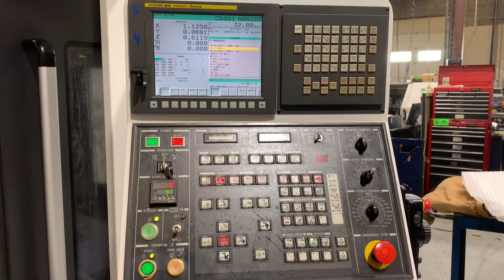HYUNDAI WIA (2014, commissioned in 2015) F500 5-axis vertical machining center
HYUNDAI WIA (2014, commissioned in 2015) F500 5-axis vertical machining center with FANUC I SERIES CNC control, 47.2” x 19.7” table, travels: X-31.5”, Y-18.1”, Z-20.5”, A-180 DEG in 0.01 DEG increments, B-90 DEG in 0.01 DEG increments, 30.9” maximum distance spindle nose to tabletop, spindle speeds to 10,000 RPM, BT 40 taper, 24-station ATC, RENISHAW OTS tool setter, through spindle coolant, chip conveyor, s/n G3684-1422
📣Nexxa Industries Ltd. – ONLINE AUCTION
⚙️Late Model & High Precision CNC Machining Facility
🗓️Tuesday, March 28 at 10:30 AM MDT – Bid Online Via Live Webcast
📍4380 76 Ave SE, Calgary, Alberta, Canada, T2C 2J2
🔍Inspection is Monday, March 27 from 9 AM to 5 PM.